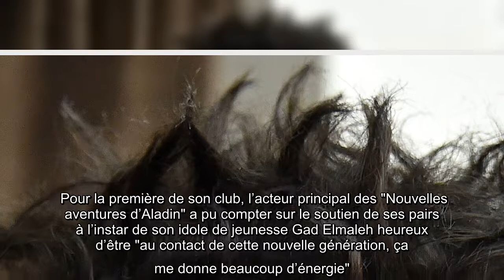Kev Adams ouvre "The Fridge", son nouveau comedy club